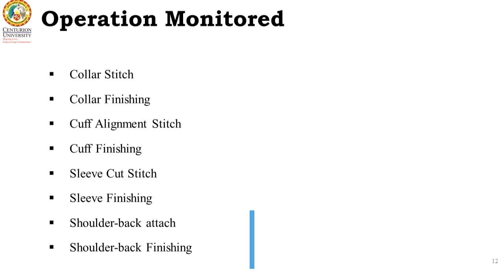Apparel Production Line Tracking | Manufacturing Execution System | CUTM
Garment Production Line Tracking: An IIOT Case Study at Centurion University of Technology and Management, Odisha